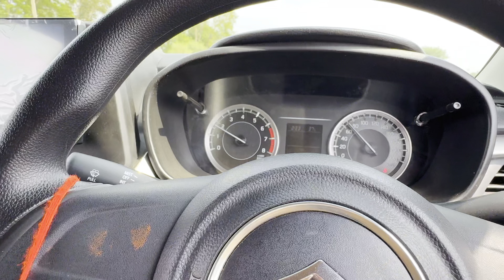Hamari Pyaj Ki Fasal Barbad Ho Gyi 🥺|| Guru Veer Vlogs